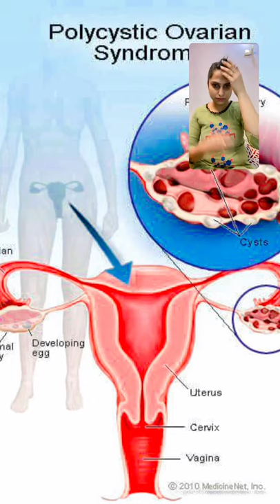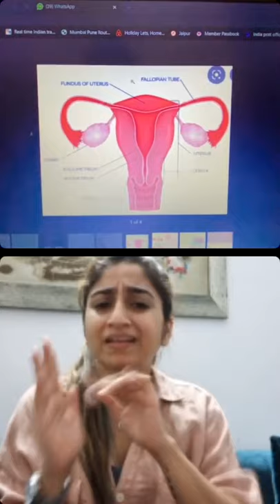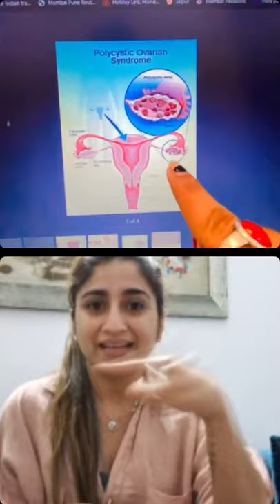Sign Language : What is POCD? [ Explained ] | Kamaljeet Anjali & Smriti Nagpal | ISL DEAF Women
Signers: Kamaljeet Anjali and Smriti Nagpal
and More...